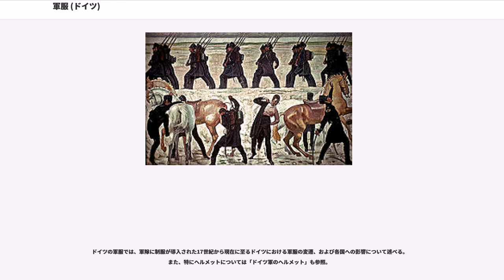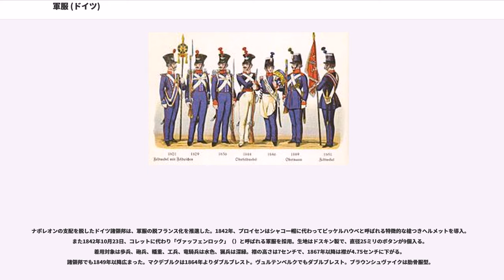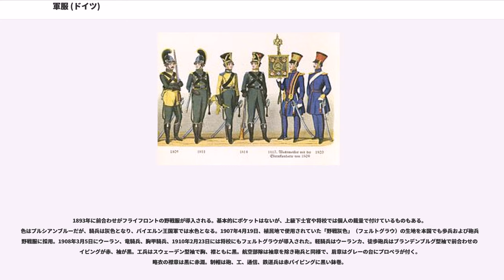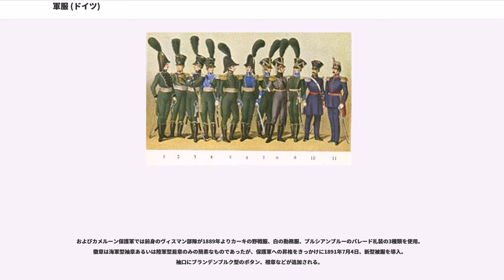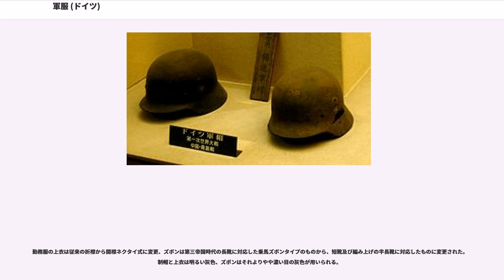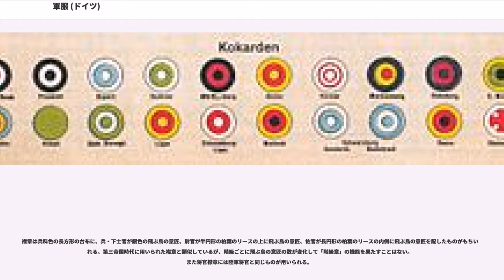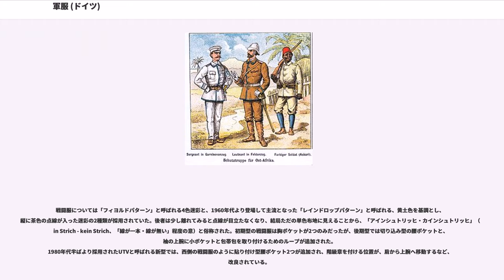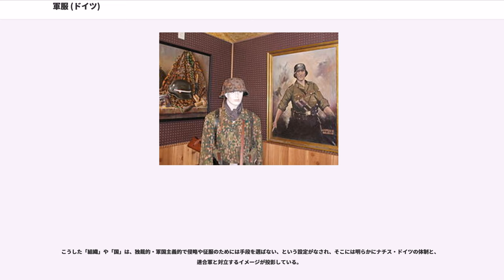軍服 (ドイツ)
ドイツの軍服では、軍隊に制服が導入された17世紀から現在に至るドイツにおける軍服の変遷、および各国への影響について述べる。また、特にヘルメットについては「ドイツ軍のヘルメット」も参照。

17世紀に入った頃からヨーロッパの軍隊では兵士が着る服の色の統一が図られるようになり、やがて仕立ても標準化されるようになった。そして、ドイツの一部領邦ではオランダ、デンマークと並んで最も早く服の色の統一が図られたとされている。

1660年代からフランスのルイ14世が行なった軍制改革によって近世ヨーロッパの軍制が確立し、その新しい服装（ジュストコール）もプロイセン王国および神聖ローマ帝国たるドイツの各領邦に制服として採用された。一方のフランス軍も七年戦争以降、衛兵隊の上衣にプルシアンブルー（ドイツ語ではプロイシッシュブラウ、）と呼ばれる紺青の軍服を導入するなど相互に影響し合っていた。しかし1806年にプロイセン王国がナポレオンに敗北するとプロイセン軍は消滅。程なくゲルハルト・フォン・シャルンホルストによって再建された新生プロイセン軍は、エポレット、シャコー帽、燕尾服型の上衣（コレットと呼ばれた）など完全なフランス式となる。一方で、フランスを良しとしない反仏義勇軍は学生帽から発展したシルムミュッツェ（官帽）、市民の上着から発展したユーバーロック（、フロックコート）など独自の制服を有し、ナポレオンに反攻を開始した1813年以降、これらは愛国的な軍服として国民軍（後備軍）制服に導入された。

普墺戦争でオーストリアを、普仏戦争でフランスを下すとその影響力は強まり、「ドイツ式」軍服がヨーロッパ各国に採用されるようになる。以降、ドイツ帝国が崩壊する第一次世界大戦まで「ドイツ式」が軍服の流行を主導する。

フランス革命前後より前合わせをホックで留める様になり、前留に連隊色を配した。擲弾兵はと呼ばれる冠を被った。

ドイツの各領邦ではナポレオンの侵攻を受ける以前よりフランスの影響が強く、ウーランカ（ナポレオンジャケット）が広く浸透していた。バイエルンでは1789年より歩兵連隊で袖口・襟・折返しを統一させた軍服が制定される。外套は白色であったが、1799年よりライトブルーに切り替えられた。

ナポレオンの支配を脱したドイツ諸領邦は、軍服の脱フランス化を推進した。1842年、プロイセンはシャコー帽に代わってピッケルハウベと呼ばれる特徴的な槍つきヘルメットを導入。また1842年10月23日、コレットに代わり「ヴァッフェンロック」（）と呼ばれる軍服を採用。生地はドスキン製で、直径25ミリのボタンが9個入る。着用対象は歩兵、砲兵、輜重、工兵、竜騎兵は水色、猟兵は深緑。襟の高さは7センチで、1867年以降は襟が4.75センチに下がる。諸領邦でも1849年以降広まった。マクデブルクは1864年よりダブルブレスト。ヴュルテンベルクでもダブルブレスト。ブラウンシュヴァイクは肋骨服型。

1871年のドイツ統一により、プロイセン王国を中心とする連邦国家ドイツ帝国が成立した。ただし、軍隊は領主の所有物であるという観念から「ドイツ帝国陸軍」というものは1918年の帝国崩壊まで存在せず、服の系統こそある程度統一が図られど、将官襟章やコカルデ、ボタンの紋章、肩章、サッシュ、刀緒等構成国ごとで仕様が異なった。とりわけ、バイエルン王国は普墺戦争敗北の借金によって併合されたという背景から独立意識が強く、徽章やパイピング、ボタンの色に至るまで差異が目立った。

ユーバーロックの襟には連隊色ないし軍団色が入る。将官でも名誉連隊長として各連隊色を入れていた。例えば、ヴィルヘルム1世は近衛歩兵第1連隊名誉連隊長のため赤、オットー・フォン・ビスマルクは重騎兵第7連隊名誉連隊長のため黄色であった。驃騎兵のみ略衣はユーバーロックではなく肋骨を使用。また、バイエルン王国の連隊のユーバーロックでは7×2ボタン配列で、前合わせのところにパイピングが入る。ボタンには王冠、バイエルンのみライオンの紋章が入り、前合わせは左向、ブランデンブルク型袖と裏のダブル配列のボタンは顔が向かい合うように、スウェーデン型袖の場合は反対側となる。

1893年に前合わせがフライフロントの野戦服が導入される。基本的にポケットはないが、上級下士官や将校では個人の裁量で付けているものもある。色はプルシアンブルーだが、騎兵は灰色となり、バイエルン王国軍では水色となる。1907年4月19日、植民地で使用されていた「野戦灰色」（フェルトグラウ...